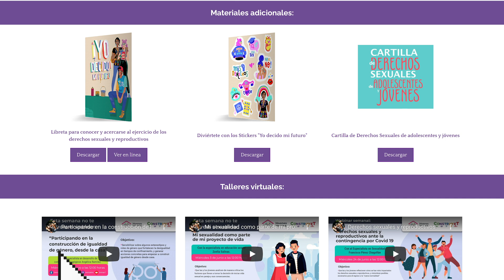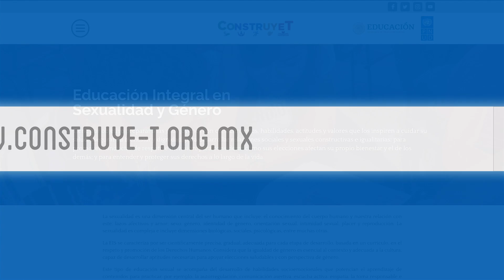Componente Educación integral en sexualidad y género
A través de la EISyG se analizan aspectos cognitivos, sociales y emocionales de la sexualidad que  permitan tener una visión positiva e integral de la misma.